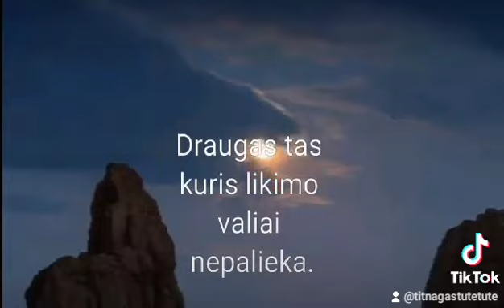Tutis96 2019.04.06 xxx191 лето как осень